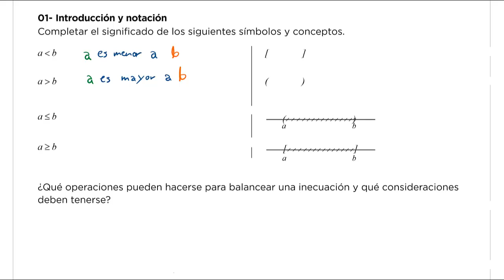01 Introducción y notación